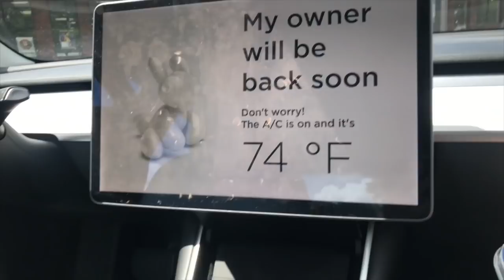Bailey said what?!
on instagram I said i'd try and make my next video longer and well I'm a liar :/ but here are some clips from our week. I am still getting use to filming throughout the day so sometimes I forget. Hope you're all happy and healthy.